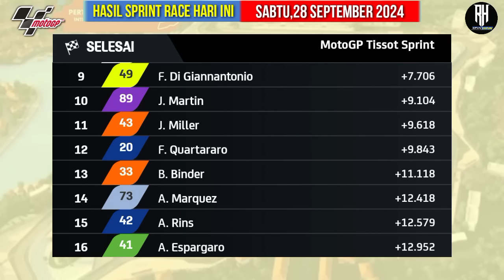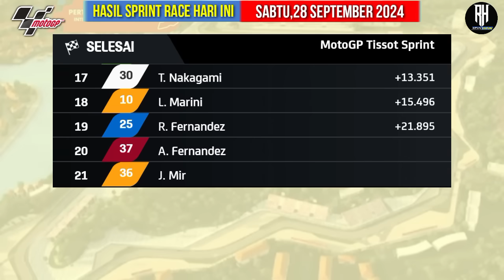Hasil Motogp Hari ini~Hasil Sprint Race Gp Indonesia 2024~Klasemen Motogp 2024 Terbaru~Jadwal Motogp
Hasil Motogp Hari ini~Hasil Sprint Race Gp Indonesia 2024~Klasemen Motogp 2024 Terbaru~Jadwal Motogp 2024

Jadwal Race Motogp Indonesia 2024 Hari ini~Siaran Langsung Race Gp Indonesia Seri ke 15 Live Trans 7

Hasil race hari ini Motogp Indonesia 2024

1.Marc Marquez
2.Jorge Martin
3.Pedro Acosta

Berikut klasemen sementara MotoGP 2024 usai Sprint Race GP Indonesia :

1.Jorge Martin - Prima Pramac Racing - Ducati: 341
2.Pecco Bagnaia - Ducati Lenovo Team - Ducati: 329
3.Enea Bastianini - Ducati Lenovo Team - Ducati: 291
4.Marc Marquez - Gresini Racing - Ducati: 288
5.Brad Binder - Red Bull KTM Factory Racing - KTM: 165
6.Pedro Acosta - Red Bull GASGAS Tech 3 - KTM: 161
7.Maverick Vinales - Aprilia Racing - Aprilia: 152
8.Aleix Espargaro - Aprilia Racing - Aprilia: 127
9.Fabio di Giannantonio - Pertamina Enduro VR46 -: 122
10.Alex Marquez - Gresini Racing - Ducati: 121
11.Marco Bezzecchi - Pertamina Enduro VR46 - Ducati: 114
12.Franco Morbidelli - Prima Pramac Racing - Ducati: 107
13.Fabio Quartararo - Monster Energy Yamaha - : 73
14.Miguel Oliveira - Trackhouse Racing - Aprilia: 71
15.Jack Miller - Red Bull KTM Factory Racing - KTM: 58
16.Raul Fernandez - Trackhouse Racing - Aprilia: 49
17.Johann Zarco - LCR Honda Castrol - Honda: 24
18.Takaaki Nakagami - LCR Honda Idemitsu - Honda: 21
19.Augusto Fernandez - Red Bull GASGAS Tech 3 - KTM: 20
20.Joan Mir - Repsol Honda - Honda: 20
21.Alex Rins - Monster Energy Yamaha - Yamaha: 15
22.Pol Espargaro - Red Bull KTM Factory Racing - KTM: 12
23.Dani Pedrosa - Red Bull KTM Factory Racing - KTM: 7
24.Luca Marini - Repsol Honda - Honda: 5
25.Stefan Bradl - Honda Racing Corporation - Honda: 2
26.Remy Gardner - Monster Energy Yamaha - Yamaha: 0
27.Lorenzo Savadori - Aprilia Racing - Aprilia: 0

Fabio Quartararo
Alex Rins

Francesco Bagnaia
Enea Bastianini

Aprilia Racing
Aleix Espargaro
Maverick Vinales

Joan Mir
Luca Marini

Jack Miller
Brad Binder

Marc Marquez
Alex Marquez

Jorge Martin
Franco Morbidelli

Marco Bezzecchi

Miguel Oliveira
Raul Fernandez

Augusto Fernandez
Pedro Acosta

Johann Zarco
Takaaki Nakagami

MotoGp 2024
Motogp Indonesia 2024,
gp Indonesia 2024,
Indonesia GP 2024,
hasil race gp Indonesia 2024,
hasil race motogp Indonesia 2024,
Hasil kualifikasi motogp hari ini
hasil kualifikasi motogp Indonesia 2024
hasil latihan bebas motogp 2024,
hasil latihan bebas gp Indonesia 2024,
hasil QF gp Indonesia 2024,
hasil free practice 1 Gp Indonesia 2024,
hasil race motogp Indonesia hari ini,
hasil latihan bebas motogp Indonesia hari ini,
valentino rossi,
fabio quartararo,
andrea dovizioso,
jack miller,
joan mir,